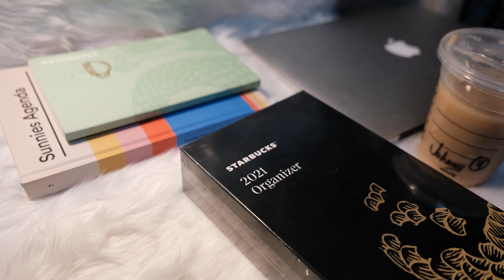Unboxing: Starbucks Organizer 2021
Finally! After series of palpitations jk, today I was able to complete all 18 stickers for the Starbucks Organizer 2021.
Here’s the very first unboxing video I made and on this channel!

Tools:
Filmed entirely using Fujifilm X-T30 with 18-55 in Classic Chrome Simulation
No transitions and color grading added

Let me know if you have any questions! Keep safe ♥